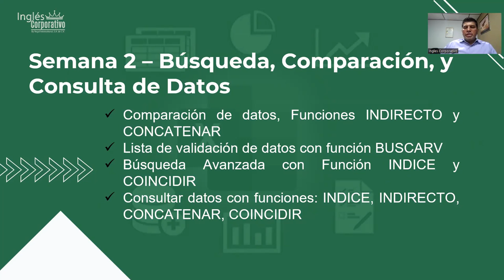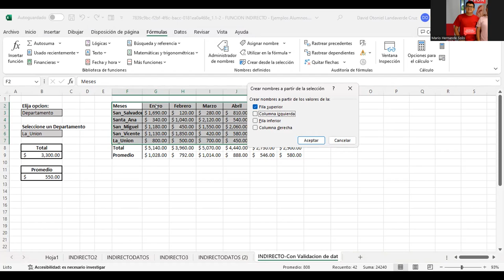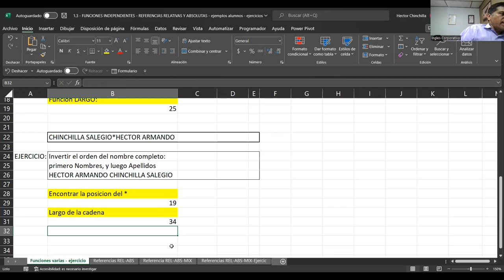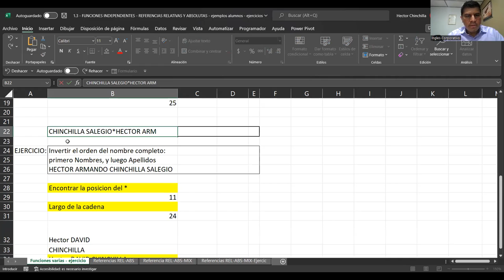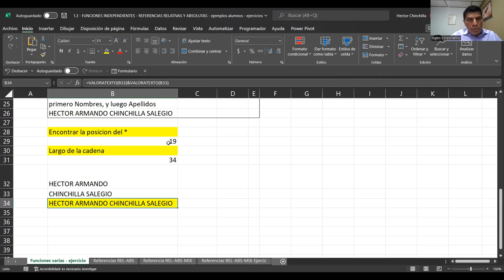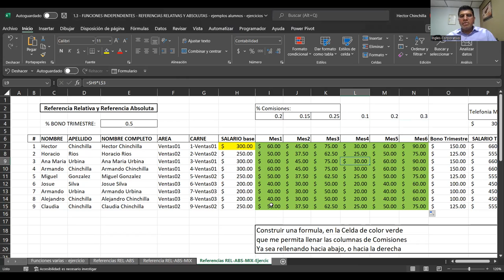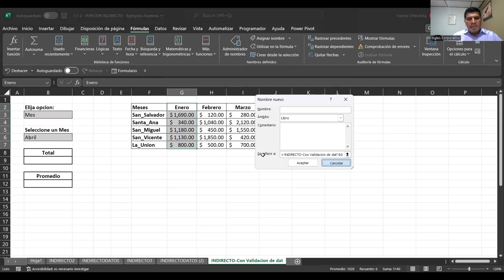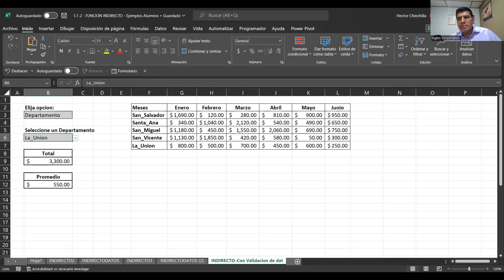Sesion05-06-11-23-EXA-01-9-10-PM-11-2023-Chinchilla-Comparación datos Funcion Indirecto-Concatenar